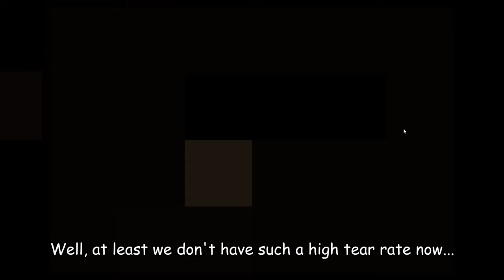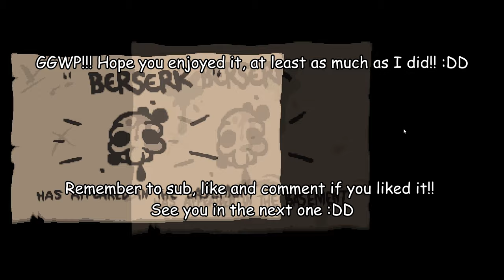Getting C SECTION so early is a guilty pleasure | TAINTED SAMSON GAMEPLAY :D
OPEN ME FFS
Before beginning: at some parts, the audio is a bit out of sync. So sorry about that.

Hello! Here's just a Regular Tainted Binding of Isaac Player. First things first, this is the mod list that I use (just copy-paste the title to search it on Steam)
1.- [AB+|Rep] External item descriptions.
2.- Specialist Dance for Good Items
3.- Planetarium Chance
4.- [REP] Enhaced Boss Bars
5.- Antibirth music++
6.- Regret Pedestals
7.- Binding of Isaac: Epiphany (Tarnished Characters + Unlocks)
8.- Plagues of Egypt
9.- FUCK YOU (over Curse of the Blind)
10.- Job - Over 25 (+45) New Unlocks!
11.- BABY FUCKING PLUUUUM
12.- NFT (Non-Functionating Testicle)
13.- [REP|AB+] Lilium Dimension.
14.- The Sewage Collection!
15.- Cystinosis
16.- Bank Shot
17.- Reverb Fart Meme Sound Effect
18.- Broken Modem
19 [REP] Repentance Plus!
20.- Bonk Damage Sound!
21.- SIUUUUUUUU for Larynx
22.- Hanging Dream Catcher
23.- Cadaver: The Rotten Expansion
24.- [REP] Giantbook and Achievement Display API
25.- Antibirth Item Pack
26.- Mechanical Eye
27.- Max's Head
28.- The Bone Bundle
29.- Godhead
30.- Samael
31.- Tractor Beam 2.0

Today: Tainted Samson VIOLENCEEEEEEEEEEEEEEEEE